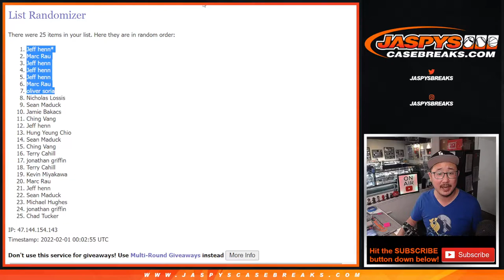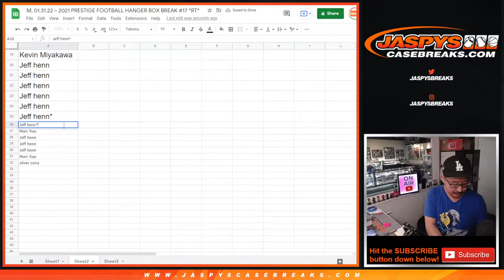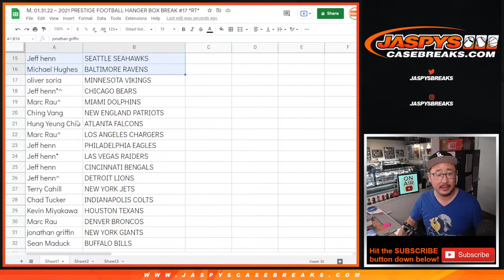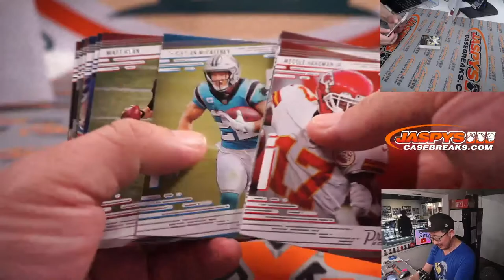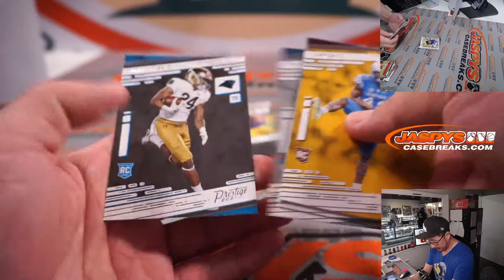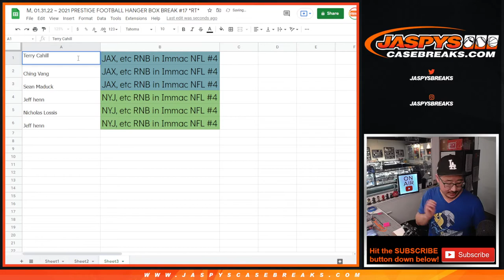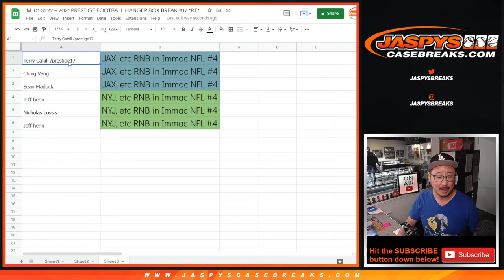M, 01.31.22 ~ 2021 PRESTIGE FOOTBALL HANGER BOX BREAK #17 *RT*